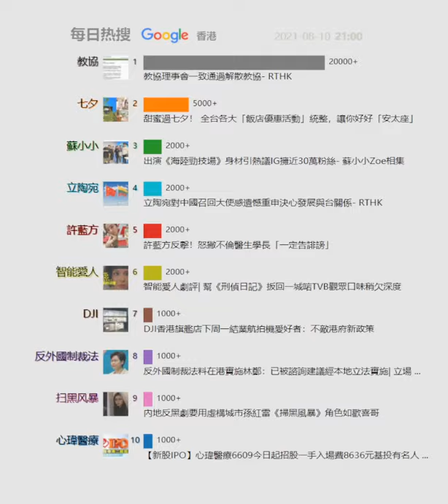每日google香港熱搜20210810 | 教協理事會一致通過解散教協- RTHK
記錄現在，回顧過去

教協理事會一致通過解散教協- RTHK
甜蜜過七夕！ 全台各大「飯店優惠活動」統整，讓你好好「安太座」
立陶宛對中國召回大使感遺憾重申決心發展與台關係- RTHK
許藍方反擊！怒撇不倫醫生學長「一定告誹謗」
出演《海陸勁技場》身材引熱議IG擁近30萬粉絲- 蘇小小Zoe相集
智能愛人劇評| 幫《刑偵日記》扳回一城啱TVB觀眾口味稍欠深度
反外國制裁法料在港實施林鄭：已被諮詢建議經本地立法實施| 立場 ...
【新股IPO】心瑋醫療6609今日起招股一手入場費8636元基投有名人 ...
內地反黑劇要用虛構城市孫紅雷《掃黑風暴》角色如歡喜哥
【英國王室】淫媒富豪受害者提告控安德魯王子性侵
職工盟稱尊重教協決定記協指捍衛權益工會必不可少- RTHK
老公被酸「世紀軟飯王」 胡杏兒發文挺尪
DJI香港旗艦店下周一結業航拍機愛好者：不敵港府新政策
新冠疫苗｜科大師生須打針或兩周檢測換取電子證否則禁入校
屯馬線鑽石山站墜假天花無人傷(21:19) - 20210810 - 港聞
何依婷不敵羅天宇冧招被傳撻著4個月此地無銀回應話唔多熟
小米發表11 吋的小米平板5 、小米平板5 Pro ，分別為1999 人民幣起 ...
中國司法維持對謝倫伯格死刑判決斯帕弗間諜案或即將宣判孟晚舟案 ...
在家帶小孩竟被酸「世紀軟飯王」！ 《那年花開》胡杏兒力挺CEO尪
東啟德公園明開放